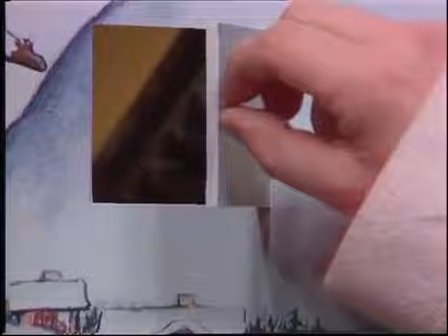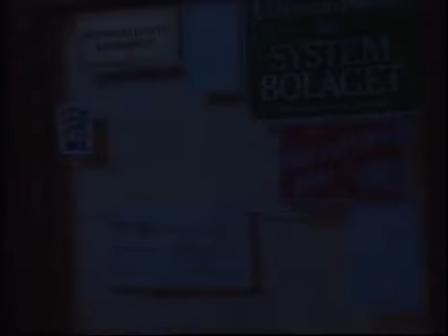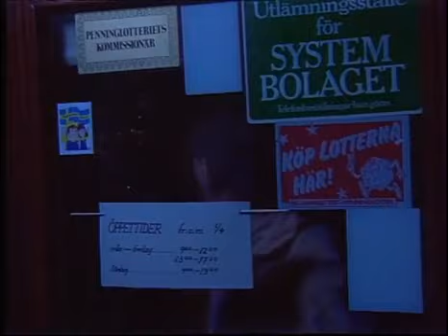Julkalendern 1984 Julstrul med Staffan & Bengt Del 24